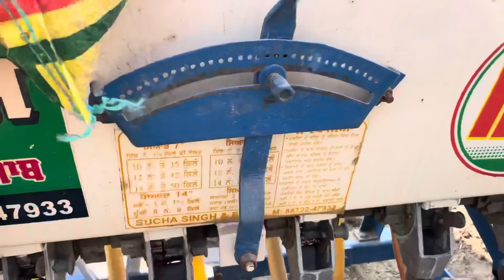ਅੱਜ ਬੀਜੀ ਅਪਣੀ ਕਣਕ " ਬਾਪੂ ਪੂਰਾ ਖੁਸ਼ " ਫਾਲਿਆ ਵਾਲੀ ਡਰਿਲ ਨਾਲ ਬੀਜੀ ਕਣਕ " ਨਜਾਰਾ ਆ ਗਿਆ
ਅੱਜ ਬੀਜੀ ਅਪਣੀ ਕਣਕ " ਬਾਪੂ ਪੂਰਾ ਖੁਸ਼ " ਫਾਲਿਆ ਵਾਲੀ ਡਰਿਲ ਨਾਲ ਬੀਜੀ ਕਣਕ " ਨਜਾਰਾ ਆ ਗਿਆ  @AMAN MAHAL VLOGS ​